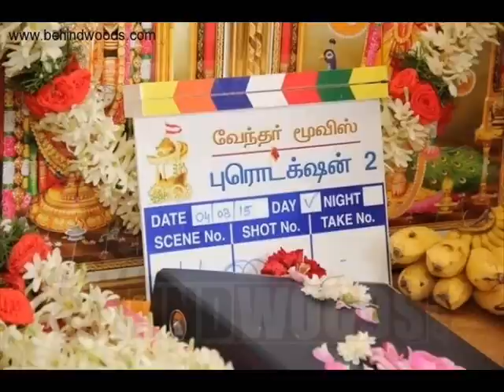Vishal in Payum Puli Part 2 Trailer